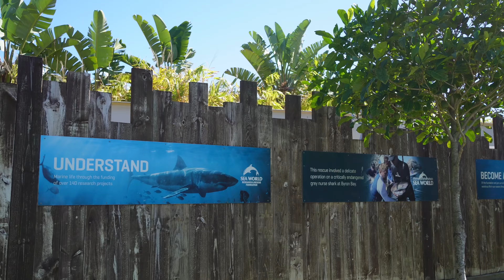Vacations are scary...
If you’re new here lemme introduce myself! I’m Cristouffer and I work in Architecture here in the Philippines. I make videos about design, tech, and travel. Hope you stick around!

I’ll surely get back to you within 24 hours!